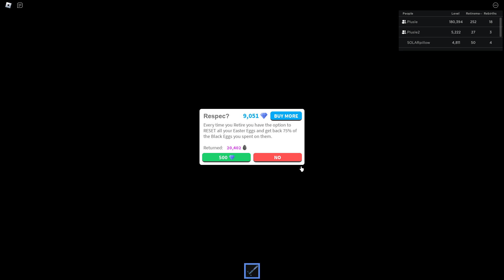Level 1000 on my 3rd account (egg farm simulator roblox)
and i retired with over 1.5M black eggs!
my other accounts are almost done with rebirth catchup